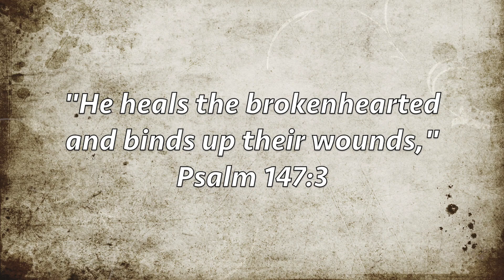WTB - Welding the Broken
Hello everyone!!

This is the first video of many where my greatest desire is to spread the word that God spoke to me to as many of you possible! We live in a world where anxiety, fear, and depression are constantly knocking on our door and many times we feel broken and helpless. Fear not, God is beginning the welding process in YOUR life today, a process in which He takes these broken pieces and molds them into a complete, powerful, effective YOU!

I also have a blog where I discuss in further detail the messages I record and also will update weekly.